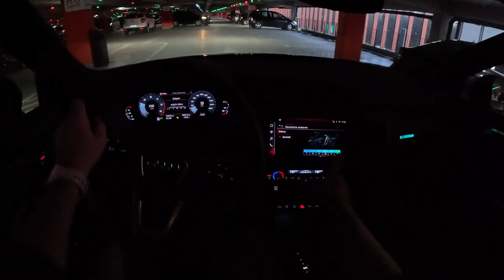Audi Q3 II Sportback 2023 150HP POV Test Drive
Engine: 2.0L Diesel 4-cylinders
Displacement (cc): 1968
Power: 110 kW/150 hp
Torque: 340 Nm
Transmission: 7-speed automatic S TRONIC
Traction: FWD ( Front-Wheel Drive )

Acceleration (0–100 km/h): 9,3 s.
Top Speed: 205 km/h
Fuel Tank Capacity: 60L
Total Range: 952 km
Weight: 1655 Kg
Cargo Space: 530 Liter
Model: 2022
Date of Production : 2019-